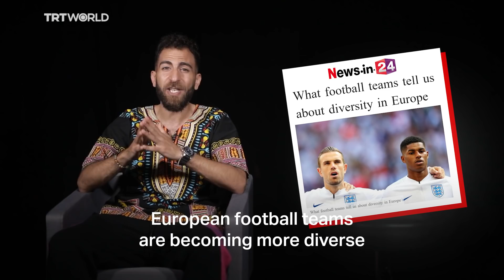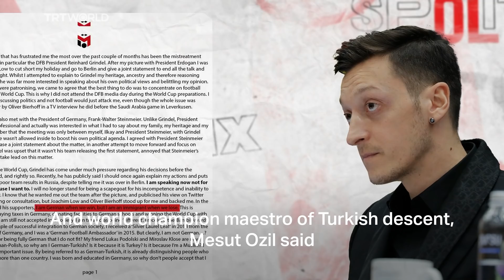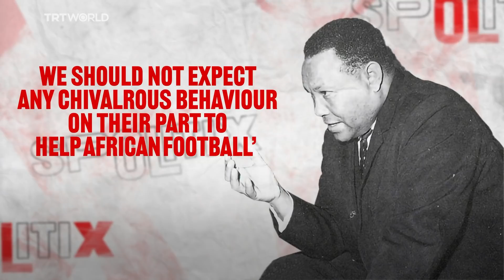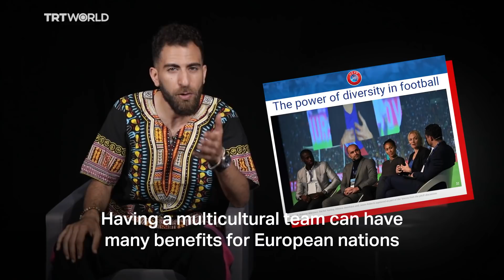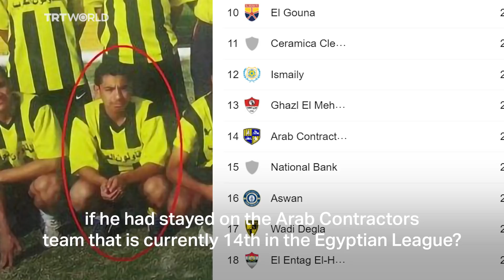European Football and Colonialism | Spolitix | E9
In this episode of Spolitix we delve into the world of European football, colonialism, diversity and the inextricable link binding them.